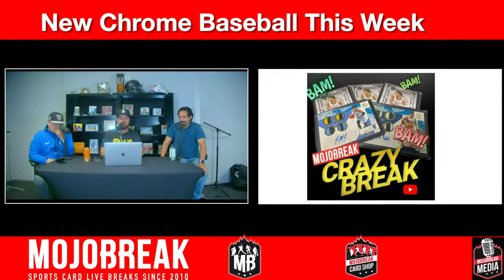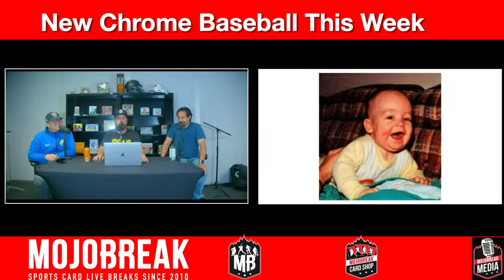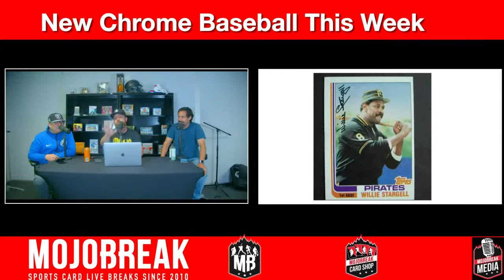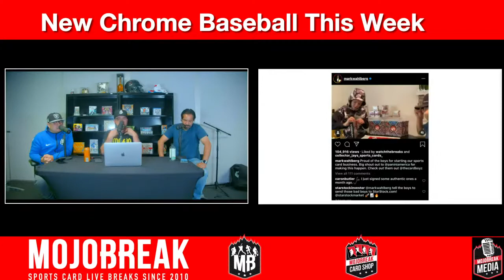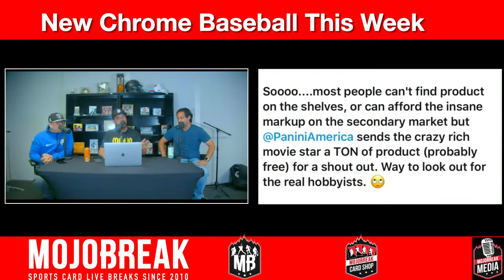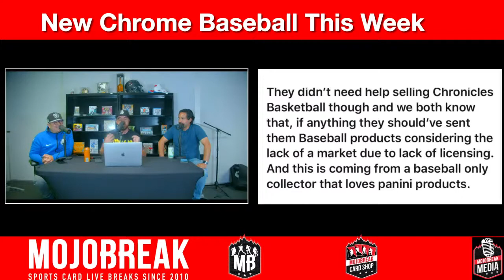Mark Wahlberg Joins The Hobby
Doug got his troll on this week, going after people who thought a recent break with 4 Ja Morant autos was too good to be true and who said Mark Wahlberg getting free cards from Panini is bad for the hobby. The trio discuss the pros and cons of sending free cards to huge celebrities.

All breaks are guaranteed to fill and are scheduled!